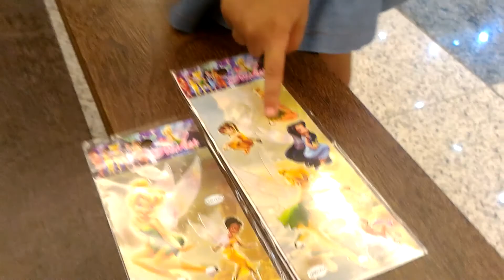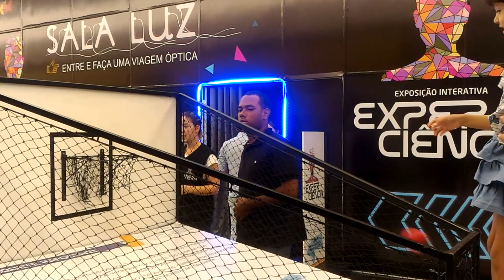PASSEIO NO SHOPPING, SORVETE E EXPERIÊNCIAS DE CIÊNCIAS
Olá Pessoal, hoje eu fiz um Passeio super divertido no Shopping, tomei sorvete e vi umas experiências de ciências de arrepiar o cabelo :)